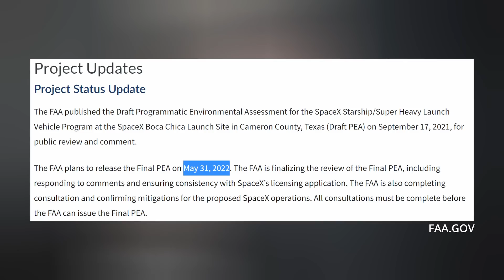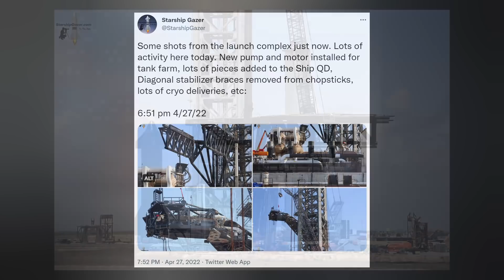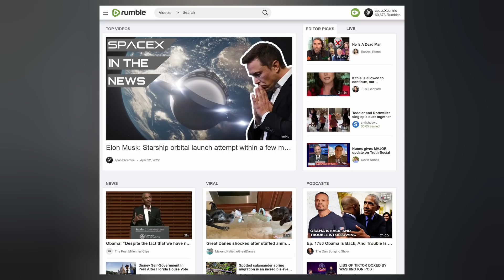BREAKING: SpaceX Starship Orbital Launch Approval Delayed By FAA Again (Again)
SpaceX's first orbital attempt for Starship is delayed again by the FAA. Crew-4 reaches the ISS. Starlink is next to launch. And we finish with today's Honorable Mention. Ep 317

THUMBNAIL IMAGE: Elon Musk

TIMESTAMPS:
Intro: 0:00
Starship: 0:19
Crew-4: 1:52
Starlink: 3:13
Honorable Mention: 3:36